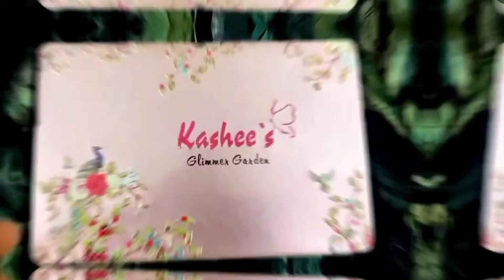Kashee's eye extension prices||Discount on dresses & cosmetics.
This is not a sponsor video and I don't take any commission from the kashee's salon I just informed you about the discount offer and true review and support to our youtube friends